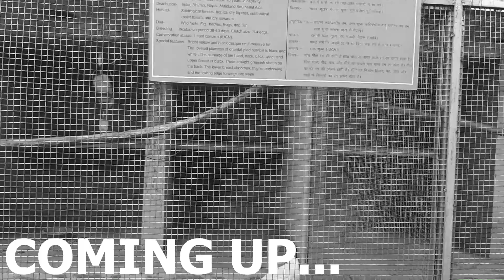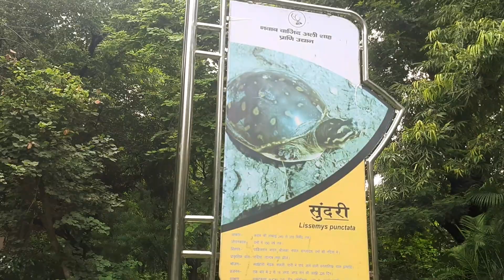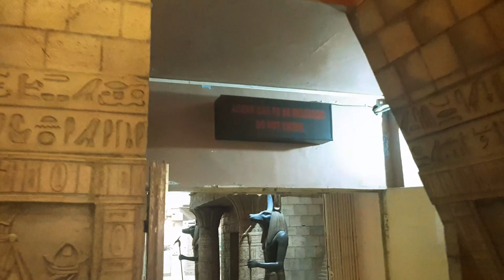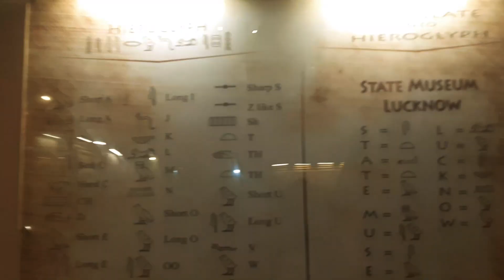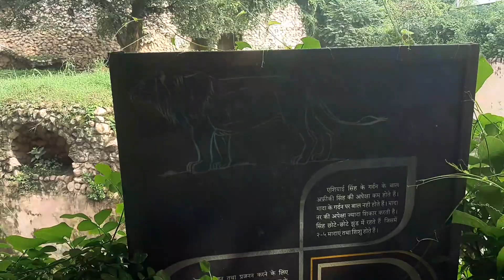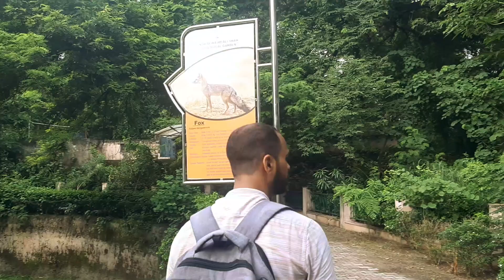Lucknow Zoo Part 2 (2023) | लखनऊ चिड़ियाघर | Nawab Wajid Ali Shah Zoological Garden | Vlog 12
lucknowzoo Bagheera in Lucknow Zoo Part 2 | Vlog 12 | Ashutosh Mishra

Explore the wonders of LucknowZoo 🌿🦓: Get up close with exotic animals, from majestic big cats to colourful birds. Engaging exhibits and guided tours offer insights into conservation and habitats. It is an enriching and fun experience for all ages! 🦁🐦🌍